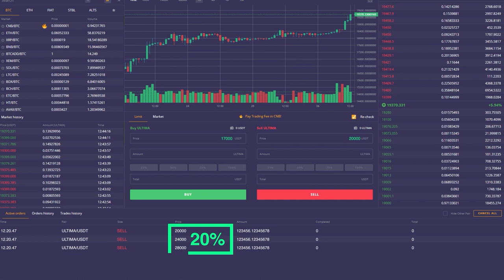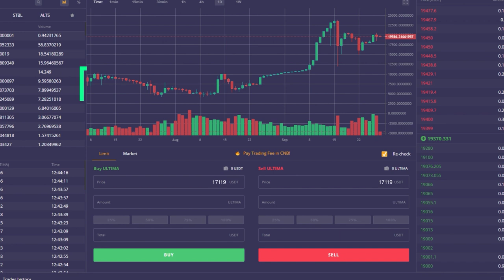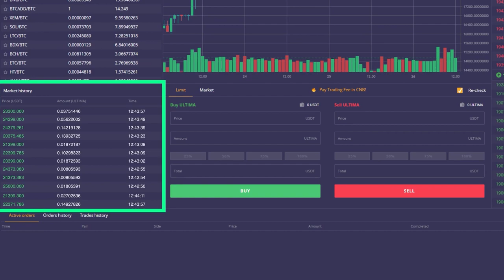Ultima 토큰을 최대한 효율적으로 거래하는 방법은 무엇인가요? 📈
이 영상에서는 가능한 암호화폐 거래 전략 중 하나에 대해 설명하겠습니다. 이를 배우면 Ultima 토큰을 보다 효율적으로 사고 팔 수 있습니다.

이 영상은 재정적 조언이 아니라는 점에 유의하세요. 우리는 시장에서 사용할 수 있는 전략 중 하나에 대해서만 설명할 것이며 이를 따를지 여부는 귀하의 결정에 달려 있습니다.

Ultima에 대해 더 알고 싶다면 소셜 네트워크에서 우리를 팔로우하세요: